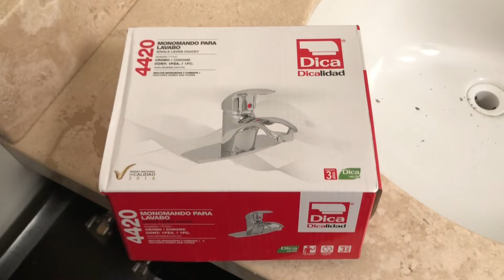Instalación de monomando.